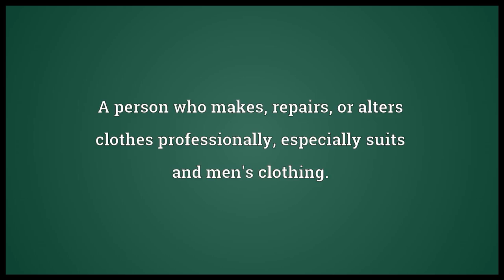Tailor Meaning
Video shows what tailor means. A person who makes, repairs, or alters clothes professionally, especially suits and men's clothing.. The fish Pomatomus saltatrix.. tailor synonyms: bluefish.  tailor pronunciation. How to pronounce, definition by Wiktionary dictionary. tailor meaning. Powered by MaryTTS